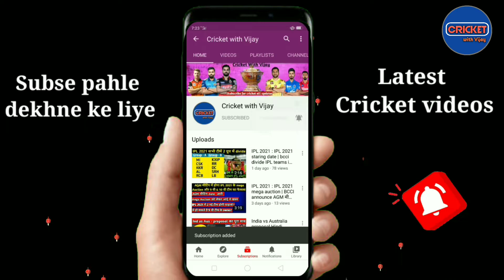IPL Teams खेलेगी विदेशी लीग मे | Virat, Bumrah, Pant समेत कई खिलाडी सामिल | The Hundred league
Hello dosto,
दोस्तो इस चैनल पर आपको
1) Team India all New Update
2) IPL All New Updates
3) Players Injury Updates
4) Team India's All matches News
5) ICC latest Rankings
6) Team India All matches Playing 11
7) IPL All matches Playing 11
8) Team India all Tours
9) BCCI Announcement
10) ICC Event's ( Test Championship, T20 WC, Cricket World Cup ) News